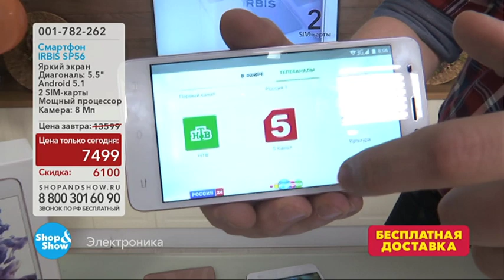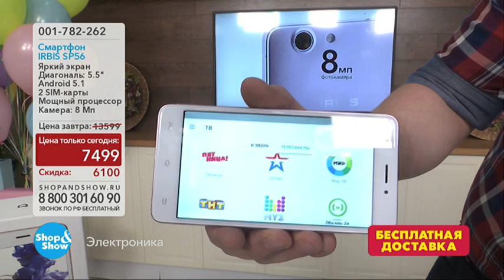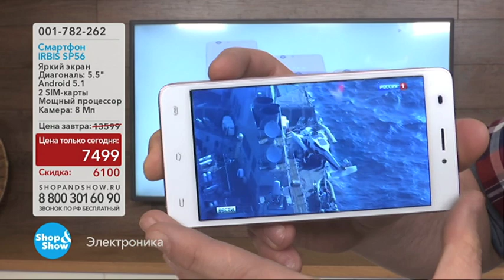Смартфон IRBIS SP56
Обзор на товар Смартфон IRBIS SP56